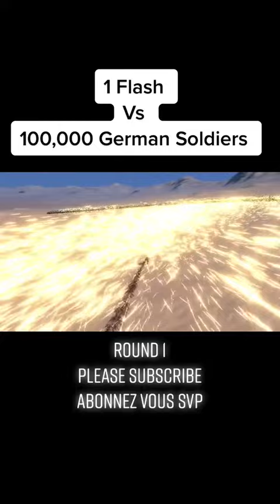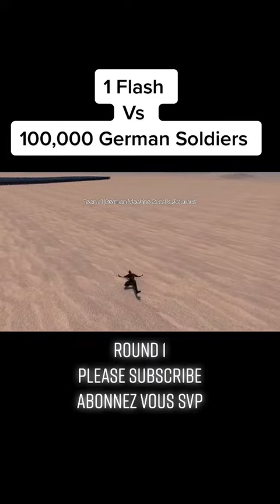1 Flash Vs 100,000 German Soldiers